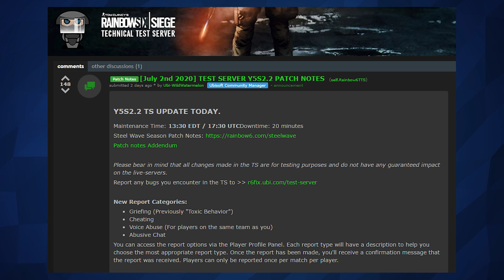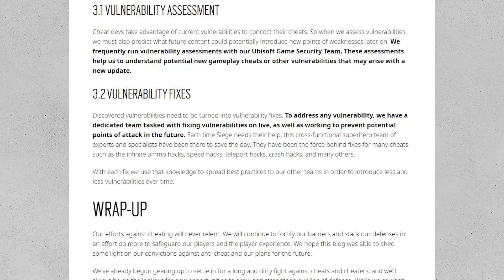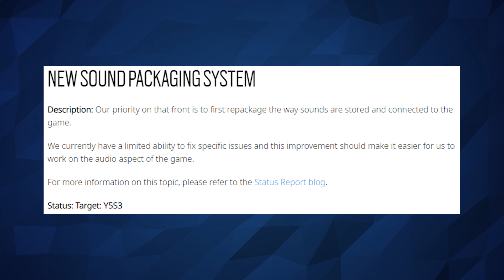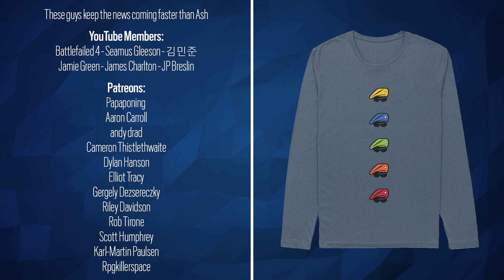Sounds Fixes in Season 3, Anti Cheat War- 6News - Tom Clancy's Rainbow Six Siege